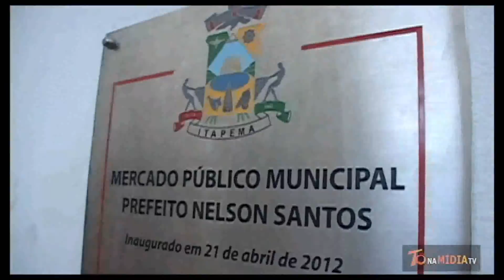2 MOSTRA DO PROJETO DE OFICINAS CULTURAIS 4 PARTE CONFIRA ok !!!